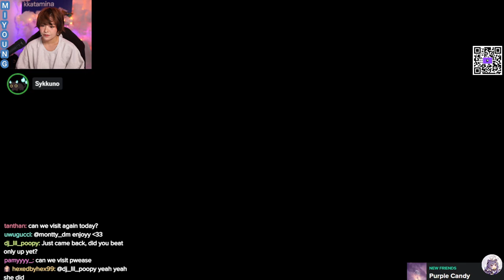MikiKeiVod "Kkatamina" Chilling Plate Up! with Sykkuno,rae and foolish ^_^ 06|22|23